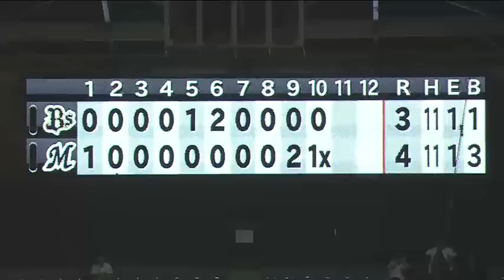2016年9月24日 千葉ロッテ対オリックス 試合ダイジェスト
マリーンズ対バファローズ(QVCマリン)の試合ダイジェスト動画。2016/9/24 千葉ロッテマリーンズ 対 オリックス・バファローズ